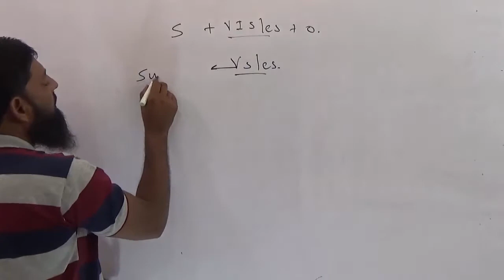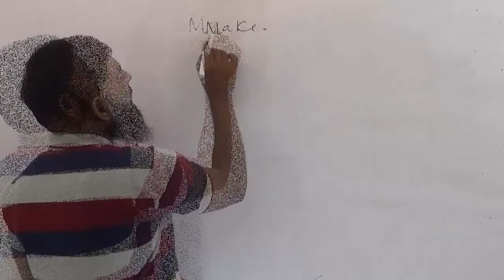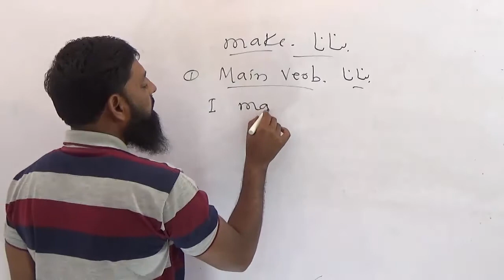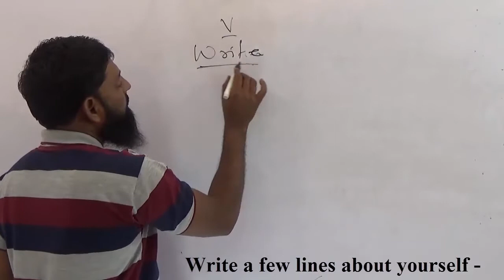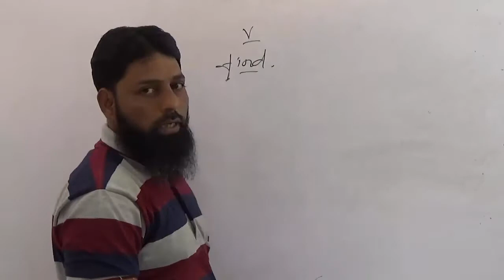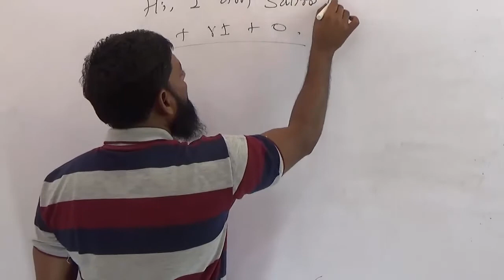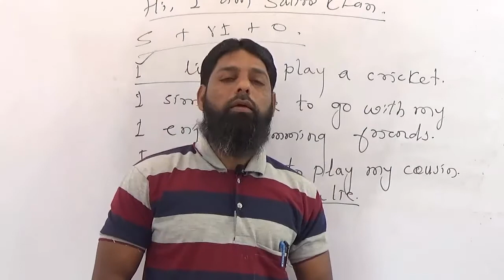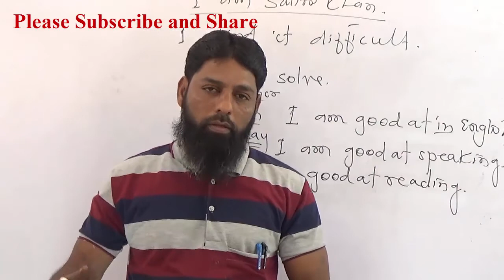Use of Find good at urdu Hindi Salim Khan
I like .
I simply love .
I enjoy .
I don’t like .
I hate .
I find very
interesting.
I can .
I am good at .
I am not so good
at .